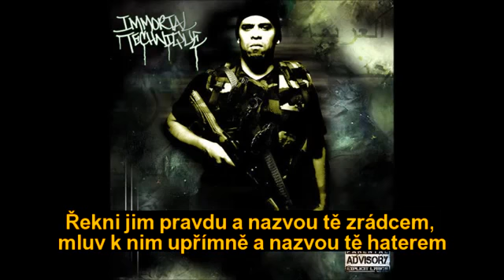Immortal Technique - Eyes In The Sky (feat. Mojo) [ČESKÉ TITULKY]